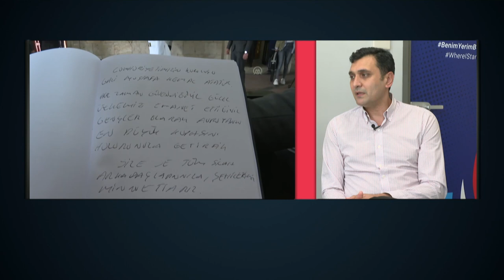Alper Yılmaz: "Larkin ve Micic için NBA sezonunun bitmesini bekleyeceğiz. | Özel Röportaj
AnadoluEfes ile bu sezon EuroLeague’de ve ligde şampiyonluk yaşayan Anadolu Efes Genel Direktörü Alper Yılmaz, gelecek sezonu muhabirimiz Ejder Yasin Turhan'a değerlendirdi.